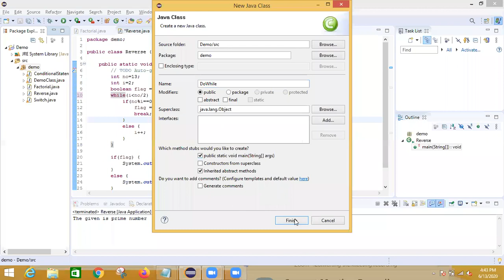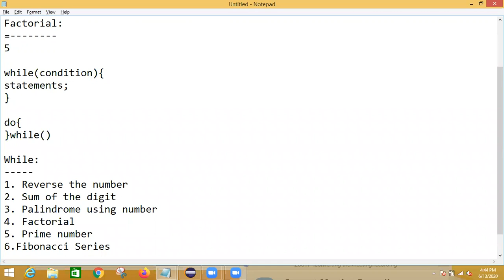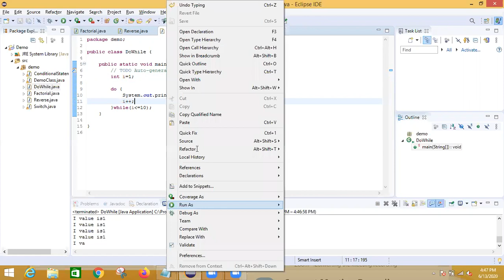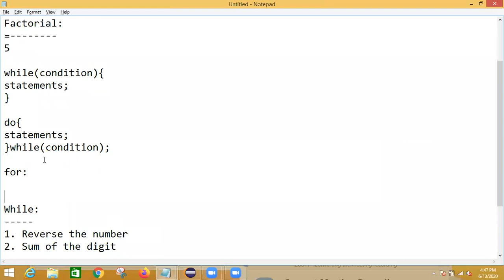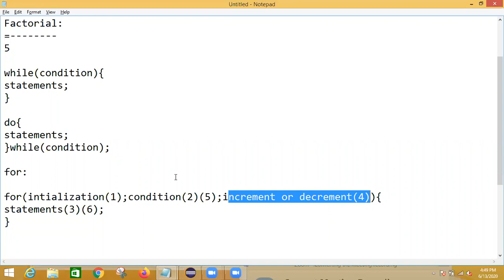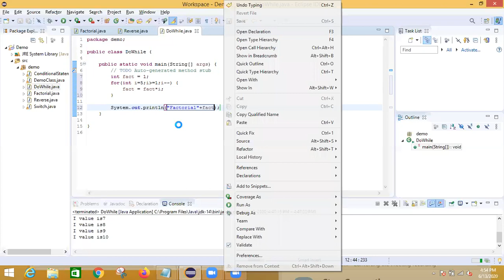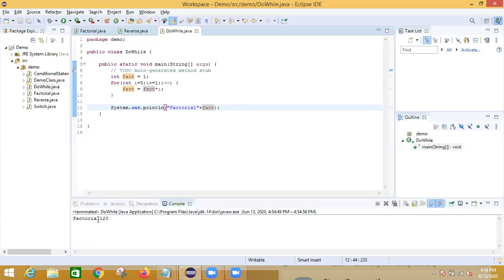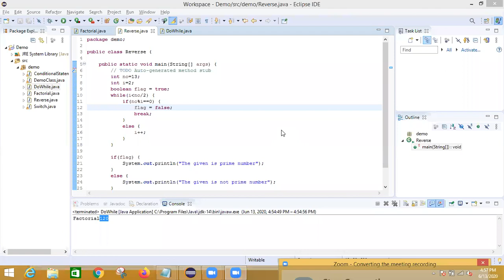Introduction to Java Programming - Session 3 (Continued) (Looping Statements)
Covered Following topics:
Looping Statements:
1. While
2. do..while
3. for loop

while(condition){
statements;

do{
statements;
}while(condition);

for:

for(initialization(1);condition(2)(5);increment or decrement(4)){
statements(3)(6);
While:
1. Reverse the number
2. Sum of the digit
3. Palindrome using number
4. Factorial
5. Prime number
6.Fibonacci Series
7.Armstrong Number

Password: 1ppyRm